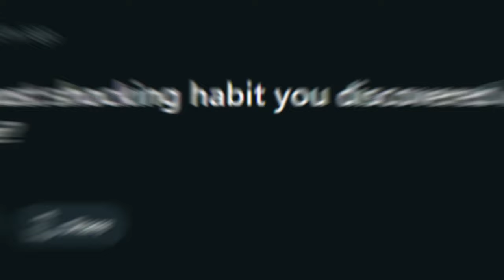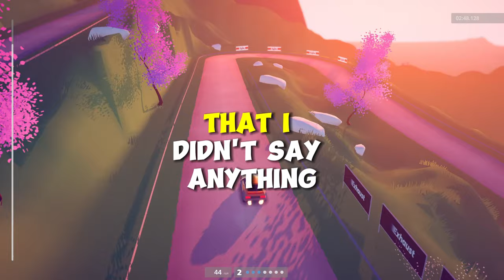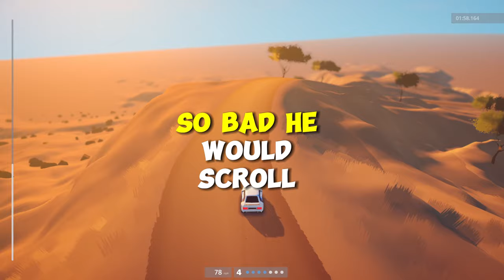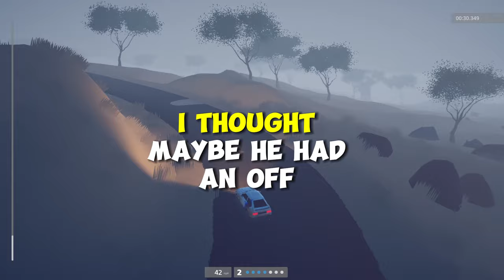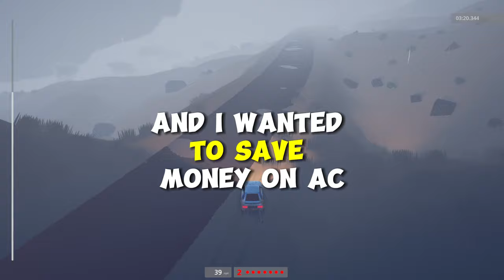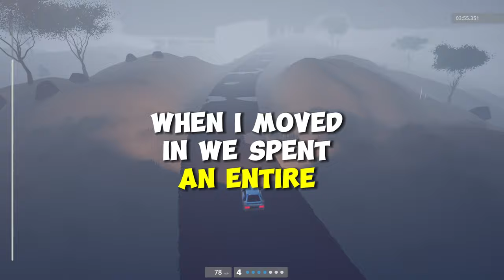What Was The Most Shocking Habit You Discovered When You Moved In With A Partner?